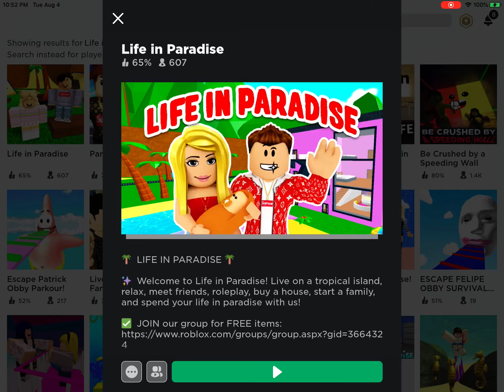The daily life of a roblox player